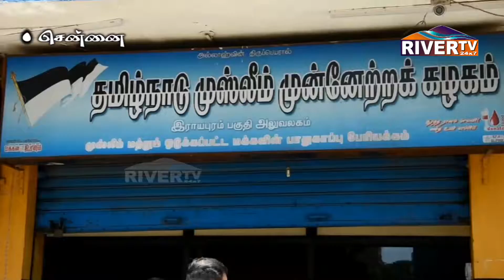தமிழ்நாடு முஸ்லீம் முன்னேற்றக் கழகம் சார்பில் மனித நேயம்